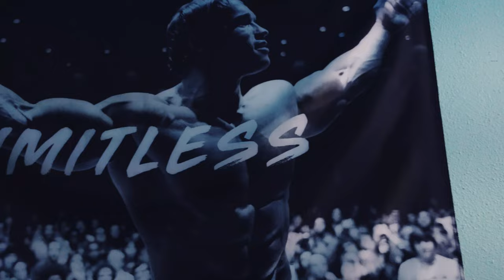Kid Brazil - BYG (Blue Yellow Green) Music Video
Directed by: @VILLAINPRODUCTIONS@villainproductions & @GHOST SANTANA
Venue: Saint Paint Live
Show: Face melt's Mid Year Rap Rager 8 with B-Zeik